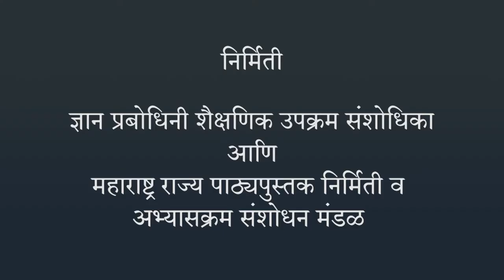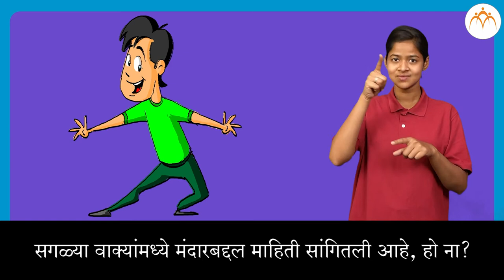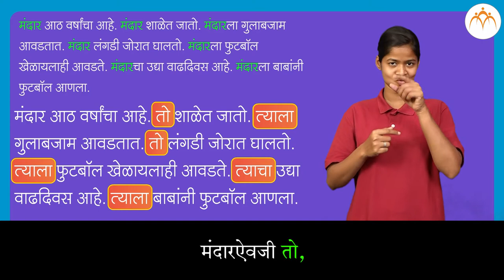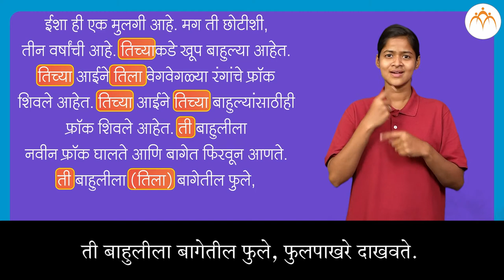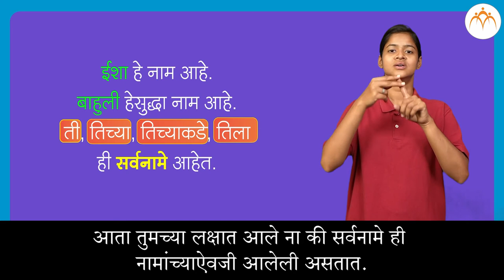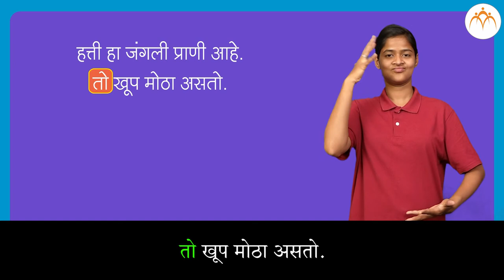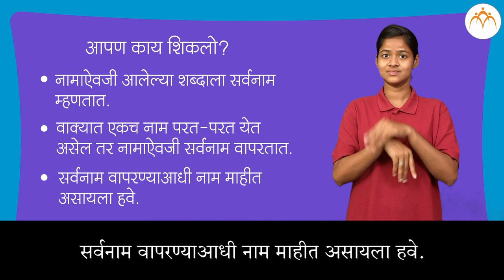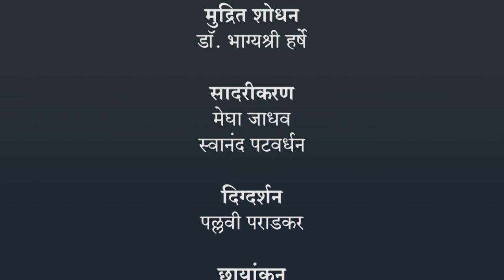सर्वनाम | 3 री मराठी | भारतीय सांकेतिक भाषेनुसार अध्ययन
सर्वनाम, 3 री मराठी,ISL Marathi language learning content, Class 3, Jnana Prabodhini, Maharashtra Board,